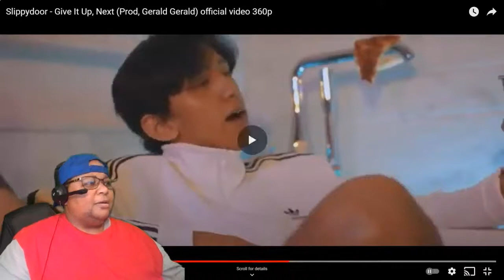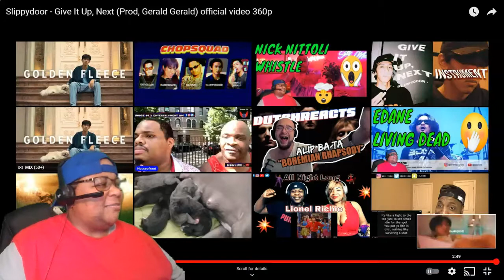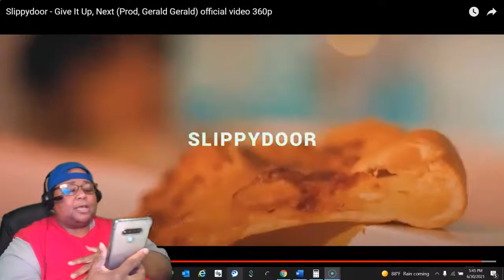FIRST TIME REACTING TO SLIPPYDOOR - Give It Up, Next (Prod, Gerald Gerald) official video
Music Credit
Song                                                      Give It Up, Next
Artist                                                     SLIPPYDOOR
Album